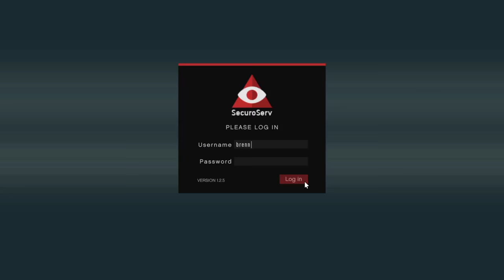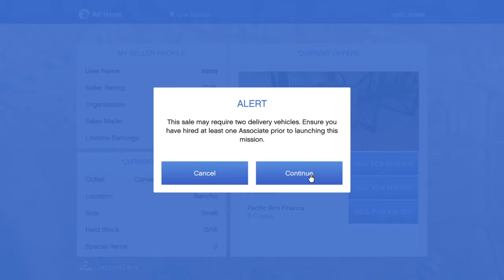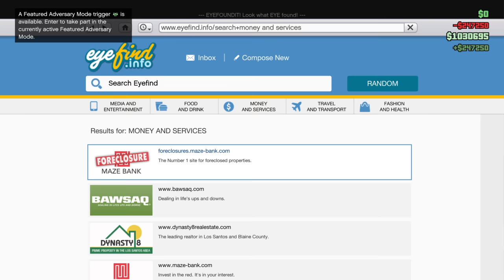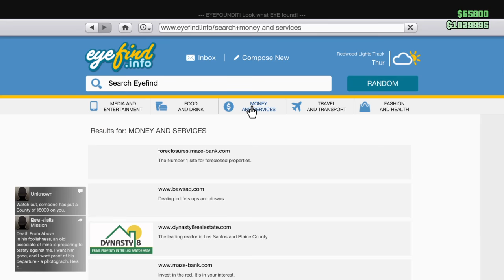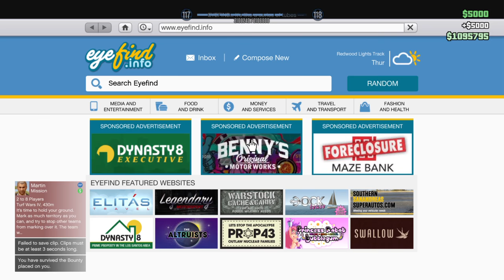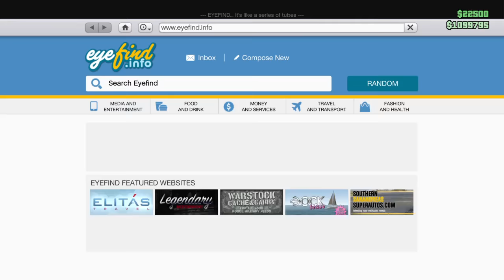IMPORT AND EXPORT DLC ! Gta V/5 w/MIGHTY REX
Hi guys it would really help if you joined the family the Tyrannosaur family! 65 million years in the making! Live Streams Whenever I Have the time(school).

Hey Guys MIGHTY here and I love seeing lovely new subscribers and likes and or lovely comments! I hope you enjoy the channel as it will always be growing and evolving. So right now i make videos from my PS4 by means of Live Streaming here on YouTube. I make all of my videos in 720p @60 or @30 fps (PS4 Upload Quality). So if you like good graphics and good gaming Videos you are in the RIGHT PLACE !

 My insparation(s) Markiplier, CaptainSparkelz,The Syndicate Project, MerkMusic,and The Gaming Lemon.